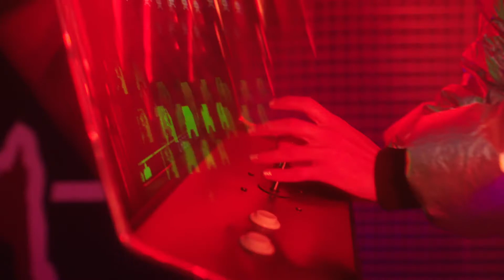Let Yourself Glow - Arcade 4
From the moves you make to the clothes that you wear, you are free to show the world who you truly are.

About Maasmechelen Village...

Maasmechelen Village is a luxury shopping destination. It's our passion to offer something extraordinary every day.

The Village offers world-leading brands and exceptional savings.
It is a distinctive shopping destinations within reach of the important gateway cities: Brussels, Antwerp, Cologne and Düsseldorf.
Maasmechelen Village is unique in its unprecedented brand mix, beautiful setting, cultural richness, and remarkable savings.

Follow Maasmechelen Village...